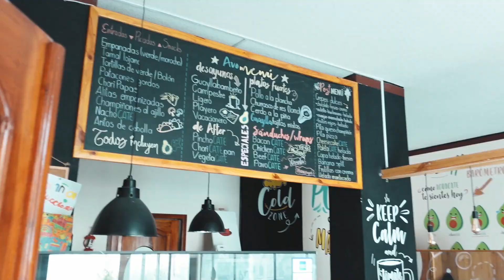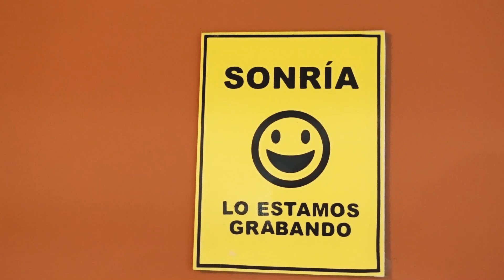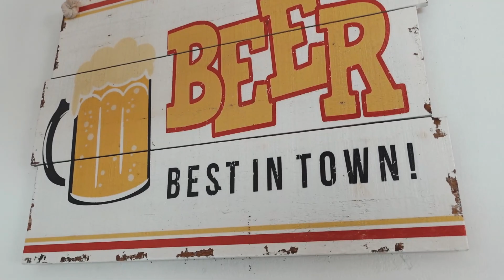Angler fängt größten Hornhecht der Welt auf Popper! (Nicht in der Ostsee)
Heyyyy Leute!

Ich bin zurück! Und gekommen, um zu bleiben. Dieses Jahr ist viel passiert. Leider nicht auf meinem YouTube Channel :) Aber num geht es mit Vollgas wieder los. Ich danke euch für eure Geduld und eure Treue. Komisches Gefühl, wieder hier auf YT zu sein. Aber ich freu mich! Echte fans werden die Folge sicher abfeiern. Wir haben in dieser Folge die Mission, einen Roosterfish zu fangen. Und Snook und Corvina wollen wir auch angeln. Ich zeige euch ein bisschen was vom Land und wir treffen unseren Lieblingsfrancis wieder! Kurz danach geht es nochmal auf Dschungelmonster und dann geht die Reise über Holland nach Argentinien und und und…

Ich hoffe ihr habt Spaß und es geht euch allen gut! Haben uns ja lang nicht gesehen!

Wer das liest schreibt bitte bitte “we love Hundehotels” in die Kommentare 🐶

Bis bald Freunde!

Ebenfalls wichtig für mich:

Wenn ihr die ultimativen Spinnköder aus Japan und den USA wollt, denn checkt auf jeden Fall

Den Spezialisten für Gummiköder und hardbaits aus Japan und USA. *

und spart mit dem Code "Boss" 5 Prozent auf die geilste Box ever. Sie ist monatlich kündbar und der Inhalt wird von uns persönlich handverlesen ausgewählt *

🎣 Angelschein online machen?

Du, oder jemand den du kennst, hat noch keinen Angelschein?

Ab zu Fishing-King und mit dem Code BOSS10 10 Euro auf deinen Onlinekurs zum Angelschein sparen! ➡️ Hier geht's zur Seite

Bei den mit '*' gekennzeichneten Links handelt es sich um Werbung.